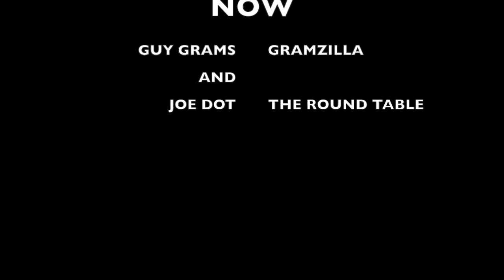GUY GRAMS, JOE DOT & KING KUAN- SOMETHING IN THE WATER PROMO VIDEO BEHIND THE SCENES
Behind the scenes video for song "Something in the Water".
AVAILABLE NOW on albums by
Guy Grams- Gramzilla and Joe Dot -The Round Table
Produced by: Ray Sosa

Instagram.com/ joedot410
Instagram.com/guygramsmusic
Instagram.com/genghiskuan
Instagram.com/photographybytracigreen

Artists GUY GRAMS ,JOE DOT,  & KING KUAN

Edited by Photography by Traci